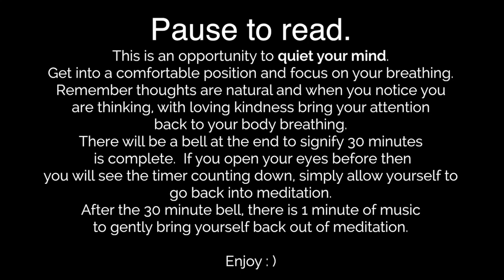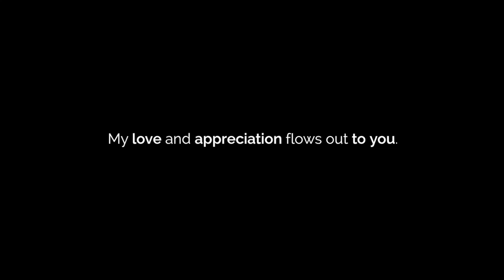30 Minute Timer - with Uplifting Relaxation Music (Meditate, Quiet Your Mind, Focus)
Use this 30-minute MEDITATION TIMER with relaxing positive music for your daily meditation practice or deep focused concentration.

This is an opportunity to QUIET YOUR MIND.  Get into a comfortable position and focus on your breathing.  Remember thoughts are natural and when you notice you are thinking, with loving kindness bring your attention back to your body breathing.

There will be a bell at the end to signify 30 minutes is complete.  If you open your eyes before then you will see the timer counting down, simply allow yourself to go back into meditation.

After the 30 minute bell, there is 1 minute of music to gently bring yourself back out of meditation.

Know that when you meditate and quiet your mind you are tuning into the infinite part of yourself, you are dramatically decreasing your stress levels and stress hormones in your brain and body and you are positively affecting your nervous system by allowing it to attain a state of deep rest.

If you can get to the place of no mind even if it is only for a few seconds during your meditation, your body is gaining deeper rest than when you sleep.  Isn't that amazing!!!.  You can get more rest than sleep and your body can relax into total homeostasis while you meditate!

Many scientific studies have shown that meditation physically affects our body and brain function.  It has been found to improve concentration, focus, empathy, memory, vitality and emotional processing and decreases feelings of stress, fatigue, depression, anxiety and fear.  Meditation improves your immune system and helps your body to function at its optimal level.

Meditating daily makes a massive difference in life. It helps to slow things down in this fast-paced society, it helps you to find balance and look within and then go out into the world with those feelings of clarity.

Meditation helps you to go from an average existence to an exceptional one.

When you experience expanded awareness and the feeling of calm stillness, at the same time as feeling happy and joyous, it is a blissful day, a sensational year, an extraordinary life :).

All interactions seem quite remarkable, life seems to hold a special meaning and purpose for you and relationships are peaceful, happy and loving, especially the relationship with yourself.
This is not to say that you won't experience challenges in your life, however, the perspective you gain and the peace you experience, helps you to FEEL differently about any challenges you may face.

Meditation is the little step every day toward for filling your potential, looking after yourself and being an awesome inspiration for others to do the same.

We wish with all our hearts to assist you in your meditation journey and although the actual time spent in meditation can be frustrating at first, the results that ensue when practised regularly will make the world of difference to you feeling great about life.

Love and blessings from Jess.

If you enjoyed the beautiful music in the track we have an instrumental only version of it here:

All our music has made and produced with LOVE and CARE and will help you to feel relaxed, balanced and revitalized.  Perfect for all forms of meditation including Eckhart Tolle Meditations, Abraham - Hicks Meditations, Zen Meditations, Buddhist Meditations, Vipassana Meditations, Bob Proctor Meditations, Law of Attraction and Law of Allowing Meditations, Visualization Meditation, Affirmation and Intention Meditations.  Get into the receiving, replenishing mode through meditation or sleep.

This music is also wonderful as background music for Acupuncture Practitioners, Chiropractors, and other Healers or alternate energy practitioners. Let the calming, beautiful sounds lift your clients to another level of healing and receptivity.
This music is licenced and is not royalty-free, so please do not use it on any social media sites, podcasts or other youtube channels as it will be picked up by Copywrite.

We have designed this music to help you to get into the Receiving Mode.  Allow yourself to relax and let go of restricting beliefs and limiting thoughts.  Float with the natural flow of the universe and chill a little with the beautiful sounds of singing bowls and om chanting.